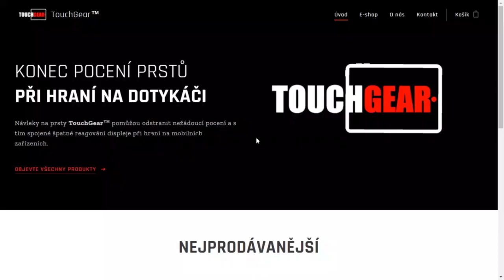Dragon DO 200 KORUN! Vyplatí se v dnešní metě?